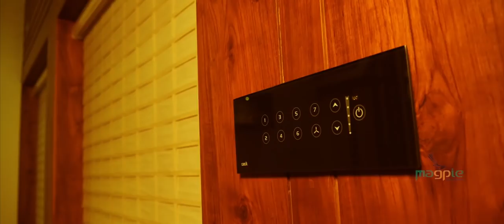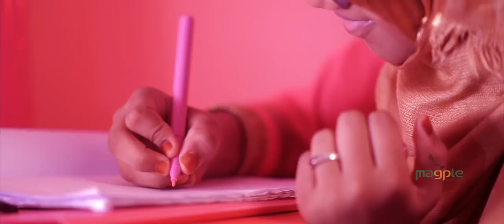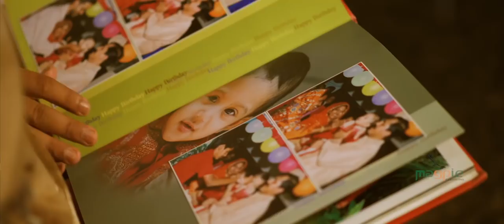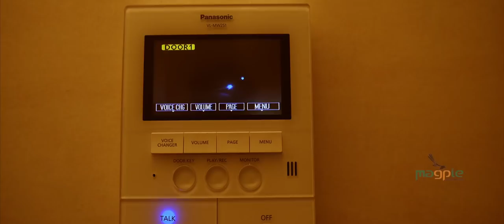HOUSEWARMING BAITH UL NOOR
Magpie Creations
Eventography
Colour Your Dreams